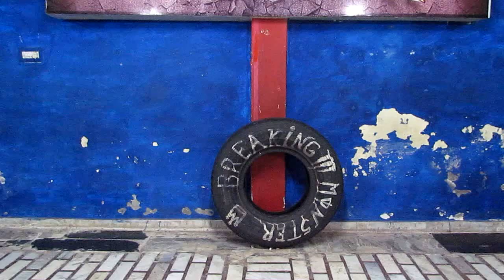Naagin Gin Gin( choreography by Goutam sankhwar )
present by Gautam dance centre no.9761351216